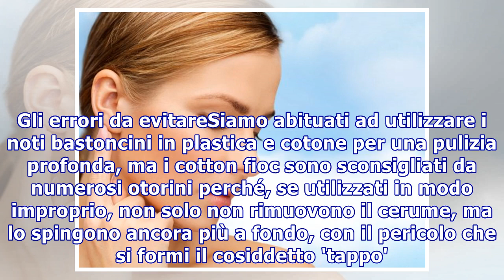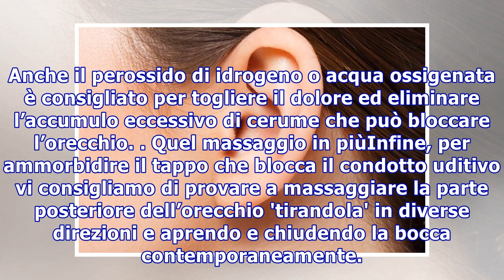Come pulire bene le orecchie senza usare i cotton fioc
Come pulire bene le orecchie senza usare i cotton fioc Una scorretta igiene del canale uditivo può provocare accumuli di cerume, infezioni e dolore. Per una pulizia profonda molte persone utilizzano i cotton fioc. Eppure numerosi otorini li sconsigliano AdChoicesADVERTISINGinRead invented by TeadsPu...